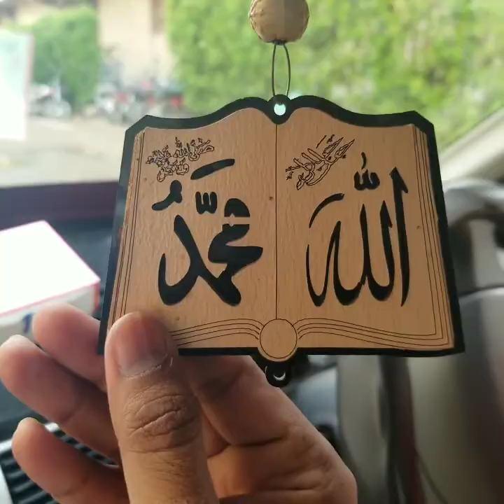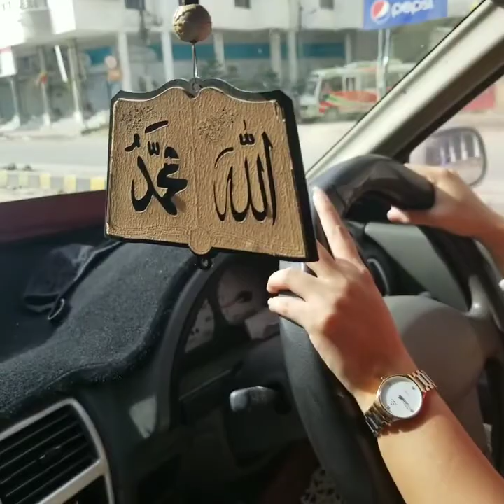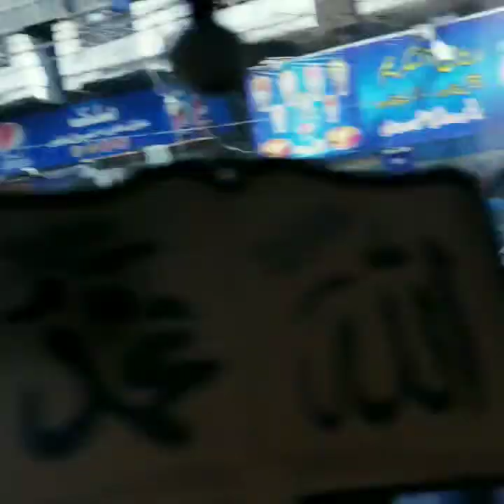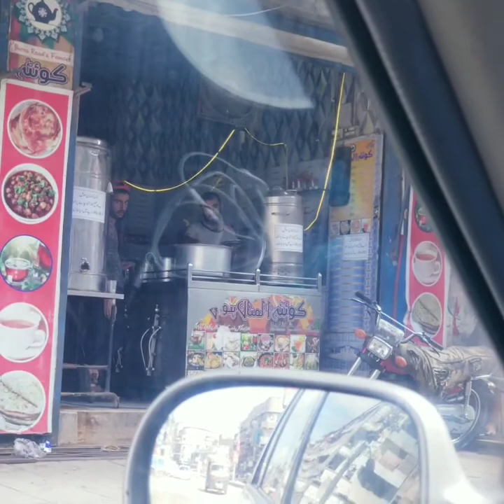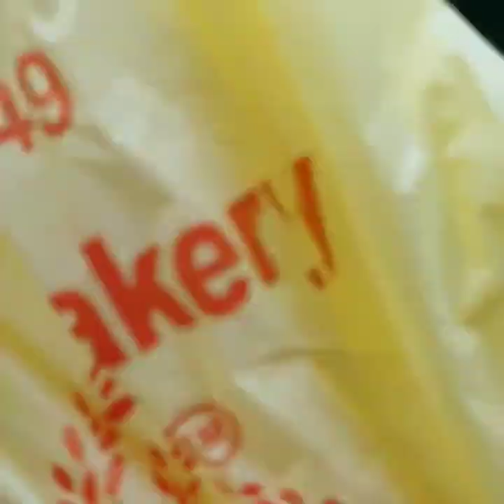Sunday vlog| burnsroad| kia ap ne kabi"MATRI" khae ha??😋